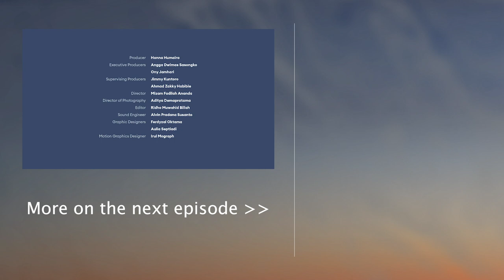Bangga Dibesarkan di Kampung | Endgame ft. Khofifah Indar Parawansa (Part 1)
Gaya dan performa kepemimpinan Khofifah sudah dibentuk sejak kecil melalui hobinya mendaki gunung dan keaktifannya di komunitas “barzanji” (pengajian rutin) di kampungnya. Bagi Khofifah, cara efektif membentuk performa kepemimpinan adalah dengan learning by doing. Konsep learning by doing tersebut ia terapkan dalam konteks sosial melalui pengorganisasian kegiatan perayaan keagamaan serta kegiatan lomba-lomba yang diadakan di sekolah. Dari kegiatan tersebut, Khofifah dapat mengaplikasikan prinsip gotong royong melalui proses komunikasi, manajemen, dan sikap saling menghargai. Bagi Khofifah, nilai gotong royong adalah bagian terpenting dari kepemimpinan.

Endgame adalah talkshow dan podcast terbaru yang mengajak kamu mengeksplor lebih jauh tentang sudut pandang orang-orang yang membentuk narasi hari ini dan masa depan. Sebuah kolaborasi antara SGPP Indonesia dan @VisinemaPictures.